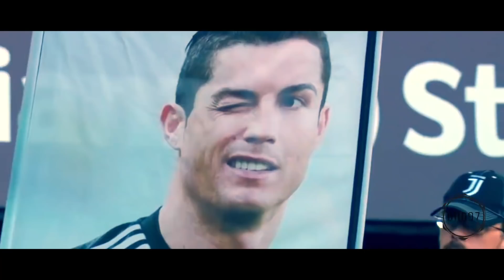Tutti i gol della Juventus 2018/2019 [PARTE 1]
Social